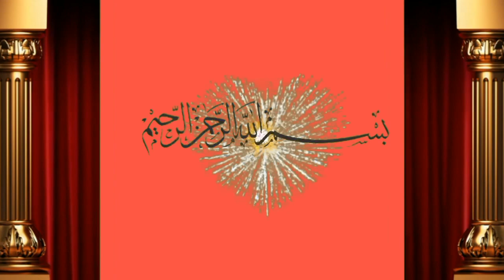Cholistani Or sahiwal ki taza sui jori for sale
Dosto ap ko is video main bate ge aik Cholistani cow or aik sahiwal ki cow taza sui hai hai jo dost khreedna chate hainwo rabia kre achi video hi or humre channel ko subscribe or bell icone ko press  kre apne frinds k sath facebook or whatsapp k groups main share kreویڈیو شیٸر کریں